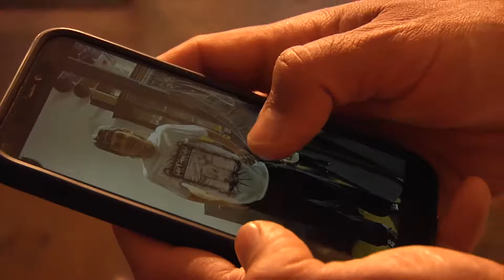ESPADA08001 X PETSHOP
Lazar & Yan out there skating the Espada08001 tees that Yan made for Petshop.
All of them are one offs.
Espada08001 x Petshop one off tees release July 26th in store only.
Filmed by Elia Lang, edited by Lazar & Yan.